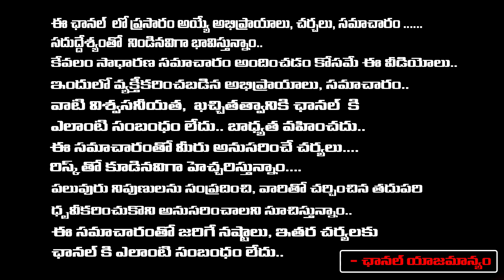Talasani Srinivas Yadav About Bhavishya Vani | Secunderabad Bonalu 2023 | Red Tv